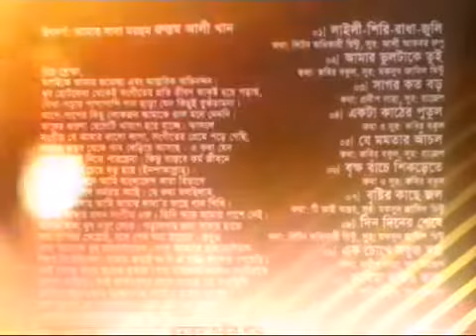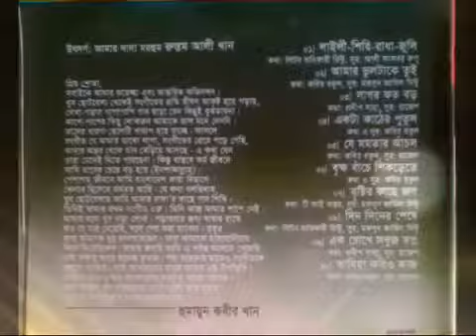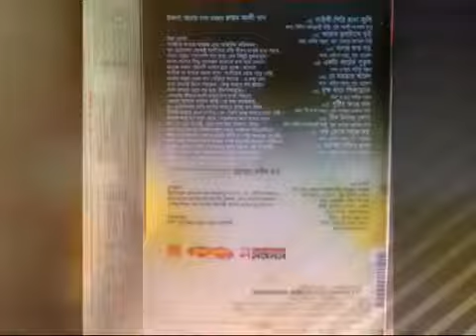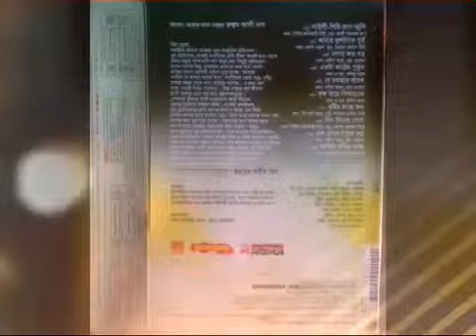ক্ষমা ক‌রে দিস।। Khoma kore dis।। হুমায়ুন কবির।। Lalon Bari লালন বাড়ি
শিল্পিঃ হুমায়ুন কবির
আ্যলবামঃ ভূল গুলো ক্ষমা করে দিস।

আমাদের “Lalon Bari লালন বাড়ি” চ্যানেলটি মরমী সাধক ক‌বি লালন সাঁই‌জি র‌চিত বি‌ভিন্ন শি‌ল্পীর লালন গান ও বি‌ভিন্ন প্রকার বাউল গা‌ন সংগ্রহ করে প্রকাশ করে। এই গান বাংলার মাটি ও মানু‌ষের ম‌নের খোরাক তাই আপনাদের মনের খোরাক যোগাতে আমাদের এই ক্ষুদ্র প্রয়াস”। জনপ্রিয় সব লালন গান ও বাউল গানের মাধ্যমে কিছুটা হলেও বিনোদন দিতে পারলে “Lalon Bari লালন বাড়ি” সার্থক।

Our Lalon Bari channel collects and publishes Lalon songs and various types of Baul songs composed by mystic saint poet Lalon Saiji. This songs are the food of Bengali soil and human beings, so this is our small effort to feed your mind. Lalon Bari is successful if you can entertain yourself through all the popular Lalon songs and Baul songs.